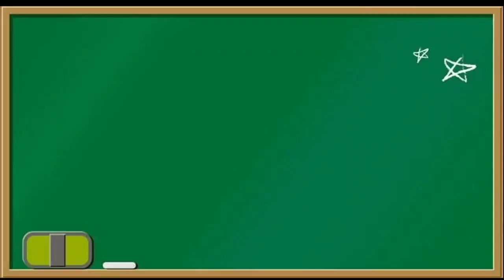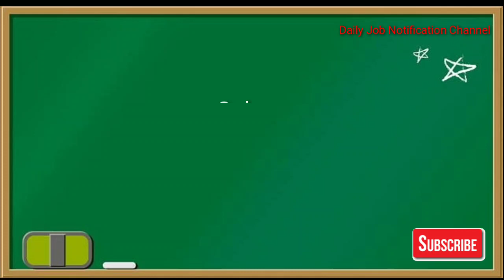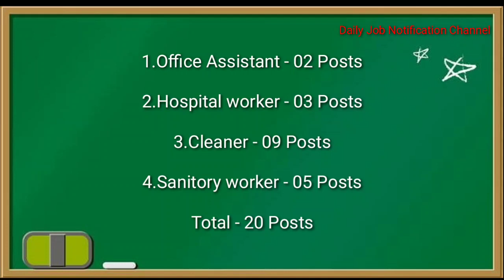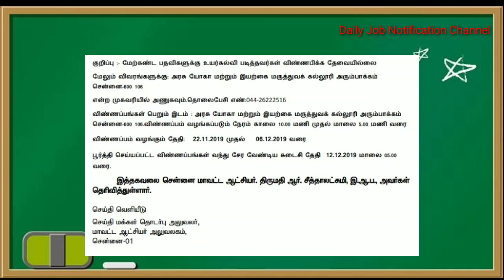Tamilnadu Government Job || 8th Qualification Job || Latest Job Notification